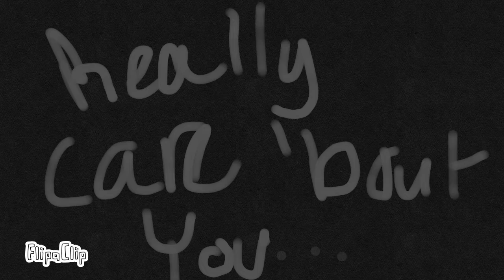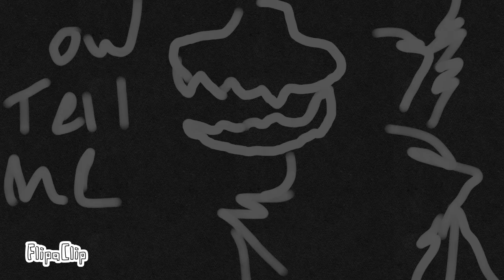Fugitive and exiles sketch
Hello! Its me here and this is a small sketch of what I may have in plan for the future, a series of five main characters, ( Rex, Flea-bit, Muttany, Inky Shadow, and Stitch-X) who all fled from the  government scientists, who made them murder many poor weak human beings, and were tested on with many crucial experiments to see how they could evolve the stronger humans, so they could still stay as the top of the food chain. I don't know why I put in this music, but, oh well. Lololol